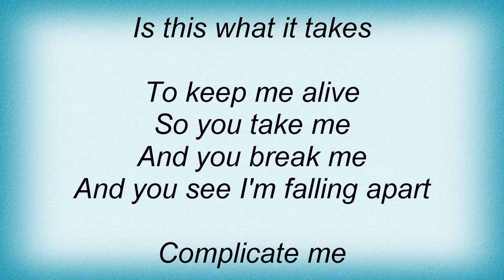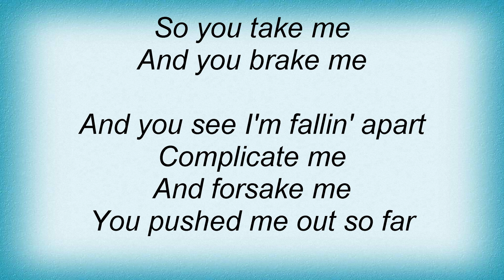Trust Company - Falling Apart Lyrics